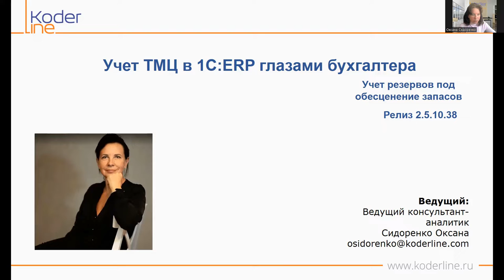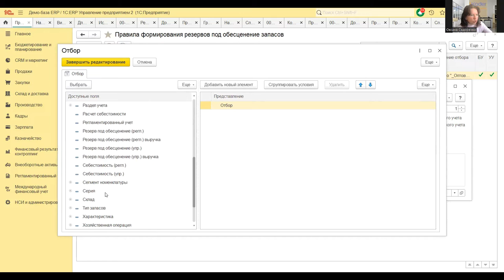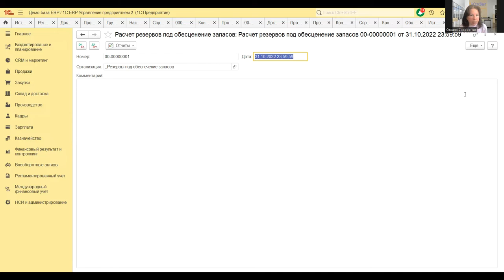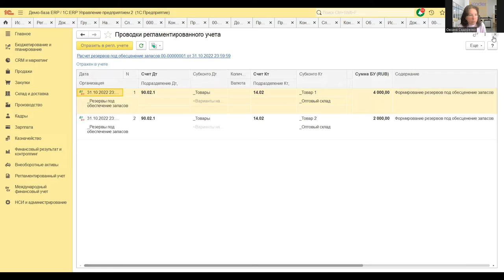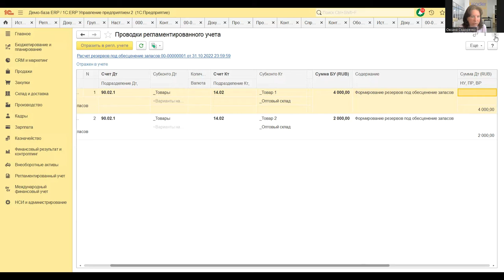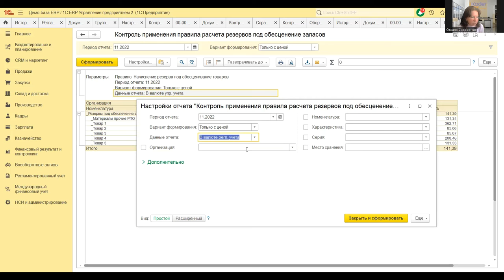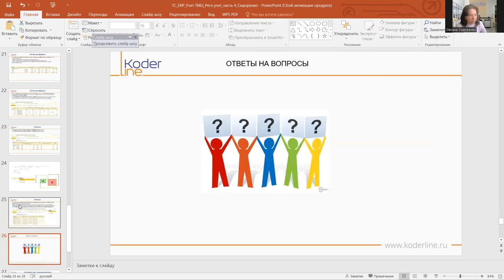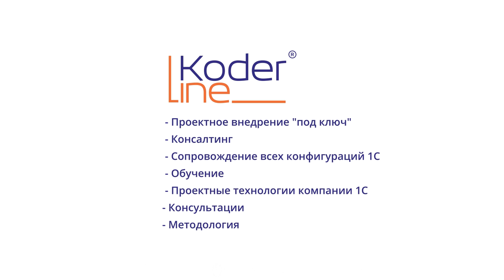Вебинар «Учет ТМЦ в 1С:ERP глазами бухгалтера (Часть 4). Учет резервов под обесценение запасов»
Компания «Кодерлайн» провела вебинар «Учет ТМЦ в 1С:ERP глазами бухгалтера (Часть 4). Учет резервов под обесценение запасов»

Ведущая: Сидоренко Оксана - консультант-аналитик

Целевая аудитория
бухгалтеры по учету ТМЦ, заместители главных бухгалтеров, главные бухгалтеры.

Описание
Программа 1С:ERP предоставляет достаточно широкие возможности по учету товарных запасов. Частью этой системы является учет ТМЦ в регламентированном учете. В ходе вебинара будут разобраны настройки, особенности учета, ограничения, печатные формы.

Программа
1.       Настройки функционала учета Расчета резервов под обесценение запасов

2.       Создание правил формирования резервов под обесценение запасов

3.       Настройки счетов учета резервов номенклатуры

4.       Учет резервов в НУ

5.       Расчет резервов под обесценение запасов

6.       Проводки регламентированного учета по учету резервов под обесценение запасов

7.       Отчетные формы:

7.1.   Контроль применения правила расчета резерва под обесценение запасов

7.2.   Справка-расчет движения резервов под обесценение запасов

7.3.   Справка-расчет резервов под обесценение запасов

7.4.   Контроль пересечения условий правил формирования резервов под обесценение запасов